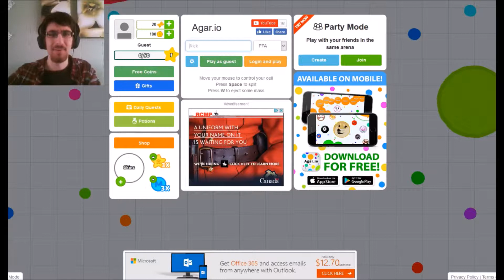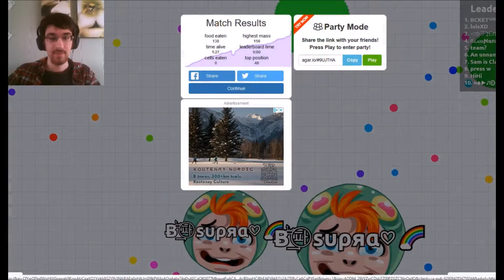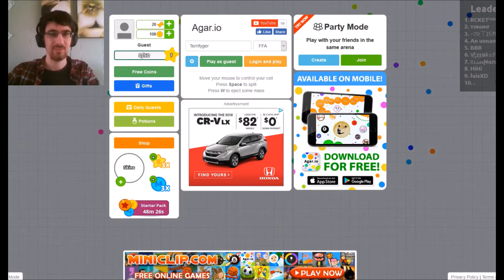DIVIDE AND CONQUER! | Agar.io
I had gotten SO HUGE at the end!